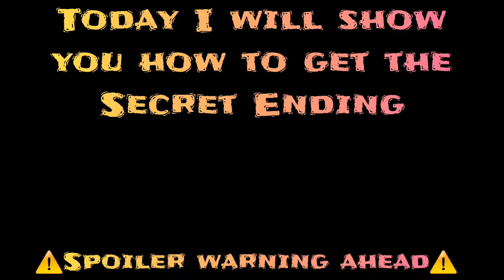High On Life Secret Ending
In today's video I will be showing the secret Ending in high On Life leaves it open for a sequel

If you enjoy these types of videos or content check out these other amazing content creators.